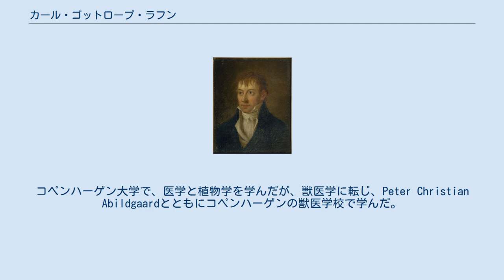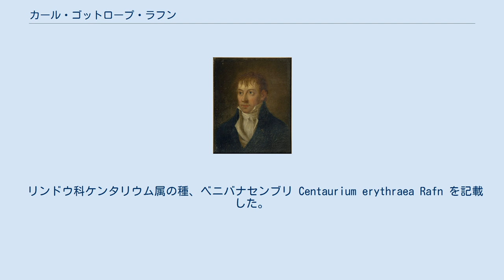カール・ゴットロープ・ラフン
Carl Hans Hansen (1769–1828)によるGottlob Rafnの肖像画 カール・ゴットロープ・ラフン（Carl Gottlob Rafn、1769年7月31日 – 1808年5月17日）はデンマークの啓蒙学者、役人である。
 ヴィボーに裁判官の息子に生まれた。
コペンハーゲン大学で、医学と植物学を学んだが、獣医学に転じ、Peter Christian Abildgaardとともにコペンハーゲンの獣医学校で学んだ。
獣医の資格をとらず農務省の技官になった。
彼の指導の元で新設されたアクアビット王立蒸溜所の所長なども含む多くのポストを務めた。
1908年、コペンハーゲンにて39歳の生涯を終えた。
 科学の広い分野で執筆活動を行い、Johan Bülowのデンマークの植物経済学の論文コンクールではデンマークの植物に関する総説を応募し2位に入賞した。
植物生理学の教科書、『新しい物理学、化学に基づく植物生理学』（"Udkast til en Plantephysiologie, grundet paa de nyere Begreber i Physik og Chemie"）を執筆し、これはスウェーデン語やドイツ語に翻訳された。
デンマーク語の教科書としては1892年にWilhelm Johansenの著書が出版されるまで唯一のものだった。
1800年には動物の冬眠に関する論文を執筆した。
1794年には、溺死からの蘇生法に関する著作を執筆し高く評価された。
1798年にデンマーク王立科学文学アカデミー（Kongelige Danske Videnskabernes Selskab）の会員に選ばれた。
 リンドウ科ケンタリウム属の種、ベニバナセンブリ Centaurium erythraea Rafn を記載した。
 Rafnは、植物の学名で命名者を示す場合にカール・ゴットロープ・ラフンを示すのに使われる。